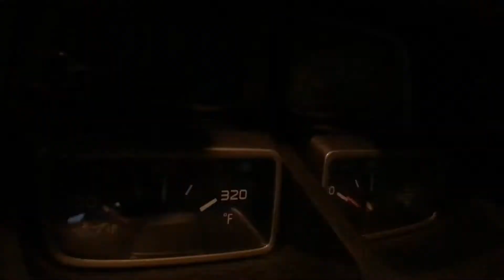GOING BALD│WHAT YOU CAN DO ABOUT IT│WHAT I WISH I'D BEEN TOLD